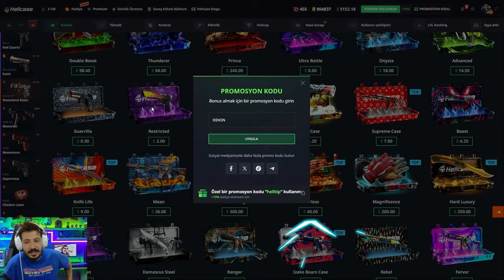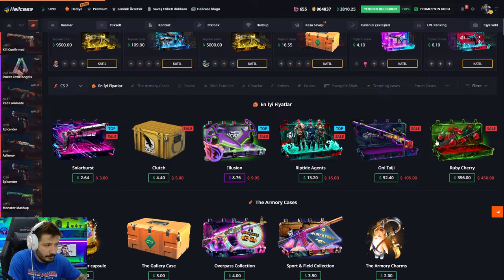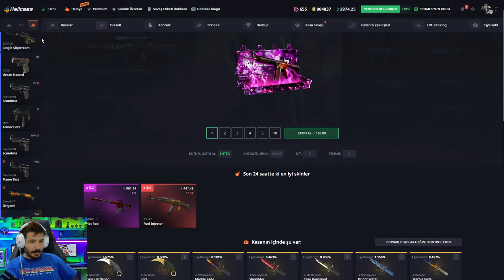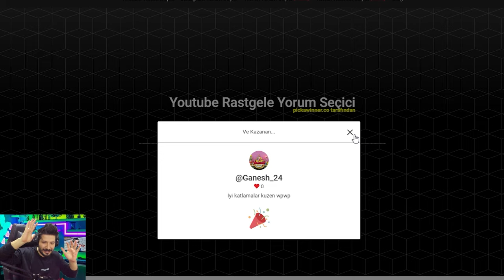20$ KASADAN BICAK GELDI Hellcase Promo Code giveaway